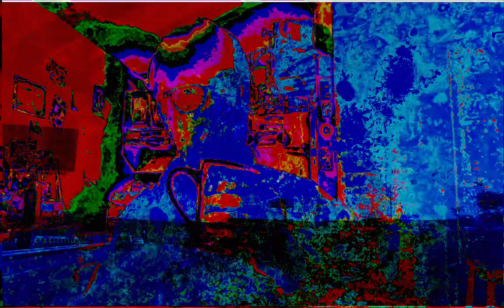Forms of sound made real from beyond all voids of nothingness - Structure without structure manifest